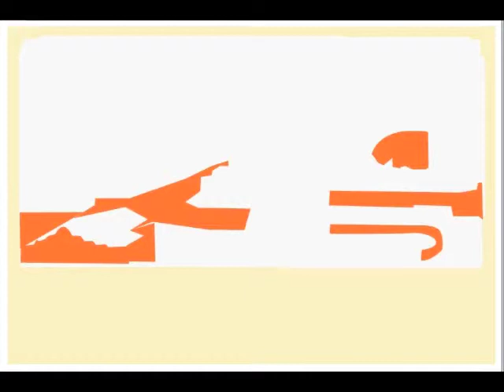The Pike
Deconstruction of a print